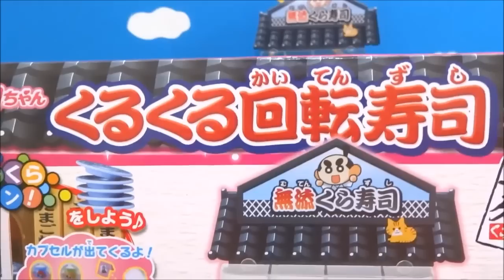リカちゃんくるくる回転寿司 無添くら寿司をアンパンマンとバイキンマンがみつけたよぉ～♪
つぎのおすすめ動画だよ！
ドラえもんとのび太君とアンパンマンが恐竜からどこでもドアでにげるよぉ～♪とびだす4つの大冒険♪
ドラえもんとのび太君がジャイアンからタイムマシーンやどこでもドアで22世紀や恐竜の時代ににげるよぉ～♪
機関車トーマスにアンパンマンとドラえもんが乗ってお出かけだよぉ～♪
きかんしゃトーマスとアンパンマンがスーパーマリオのマクドナルドでハンバーガーを買うよぉ～♪ディーゼルとバイキンマンもいるよぉ～♪